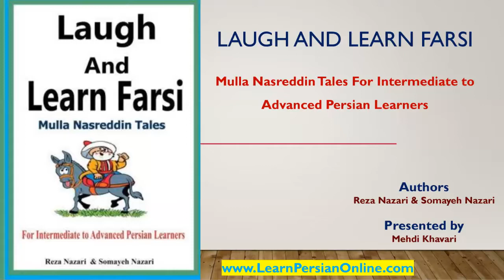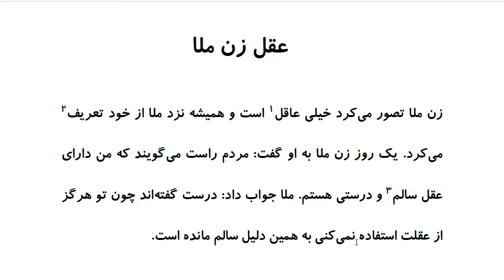Laugh and Learn Farsi: Mulla Nasreddin Tales - عقل زن ملا